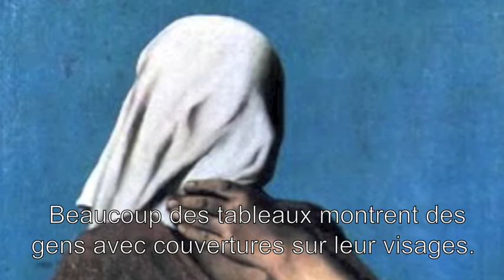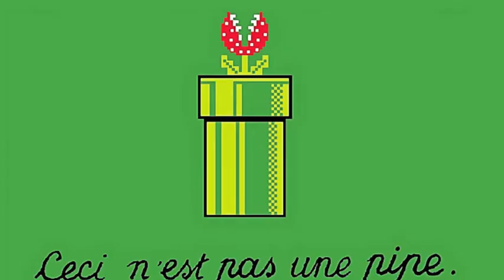Rene Magritte French Project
Gloria, Elena, and Varun
Period 6
Final Project